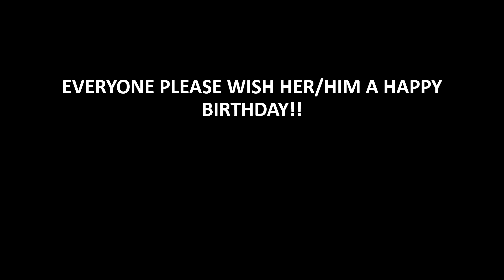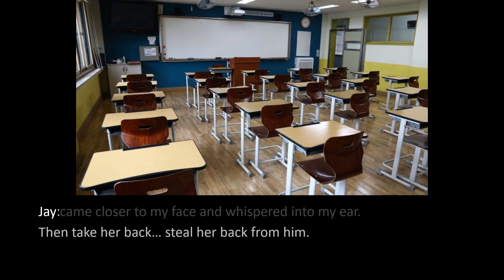jake enhypen oneshot 'insecurities' || based on ‘I like it’ by BTS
This FF is based on this request by ‘JUNG JAEHYUN’…
And… A VERY HAPPY HAPPY BIRTHDAY TO YOU!
I am not sure as to when is your birthday but you said it’s in March so… Happy BIRTHDAY AND THANK YOU SO MUCH FOR READING MY FFS!

Today is one of my best friend's birthday (march21) so please wish her a very happy birthday (her name's DHRUVIKA) We had been friends since 10 years... but I haven't met her in a long long long long time!!

Also, my life is going to turn into a hell... till June 2nd.
My mom is going crazy after me to score above 97 in every single subject and getting a overall 97%+. and that too because my elder sister had got that marks so even I should get.
And I am not sure if I'll survive, because now everyday is going to be a test day for me till may 3rd... and that too ONLY mathematics.

I AM GONNA GO INSANE!!

But I'll try my best to upload whenever I can!

Y'all... Am thinking of doing a QA type vlog. Like I will not be showing my full face yet but I would single literally every single question you want... So... What do y'all think about it? If you want to take part in the QA drop your questions in the replies. Literally, just ask any random question and I would answer or give my opinion on it?
I have a 98% feeling this gonna be flop but yeah let's actually try!

Give me some onseshot mafia ff ideas please!!